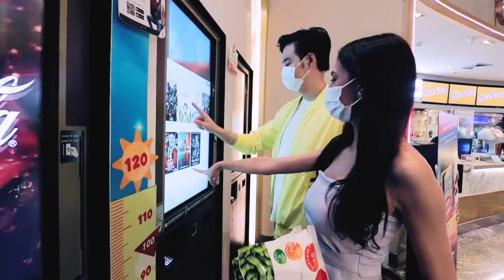EDA L MT2 --- final for content (Full)